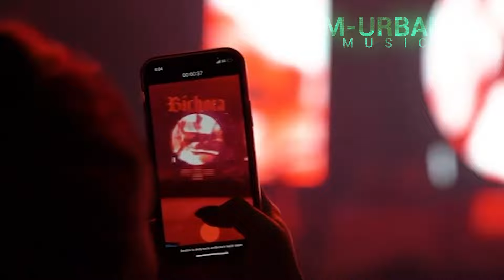Karol G se retira de los escenarios, Por esta razón!!!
Noticias: Karol G se retira de los escenarios, Por esta razón!!!
00:00
✅Únete a la Familia M-Urban:

🔊 NoCopyrightMusicFree 🔊
🔊 Tu música libre de derechos ( Música Sin Copyright )

Me harías muy feliz si te unes a esta familia y me sigues en todas mis redes:

Nos Reservamos el Derecho de Eliminar Cualquier Comentario Ofensivo hacia el CANAL o NUESTRA COMUNIDAD

🔊 SI ERES ARTISTA Y BUSCAS QUE TU TRACK O CANCIÓN SEA PUBLICADO, ENVÍANOS TU DEMO.

© Check out our Usage Policy on how to use [M-URBAN] music in your videos